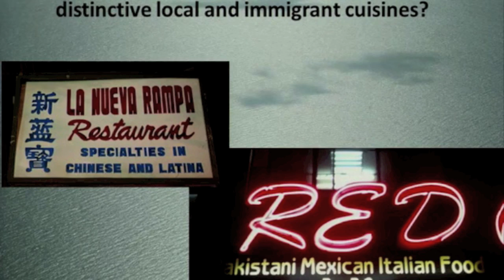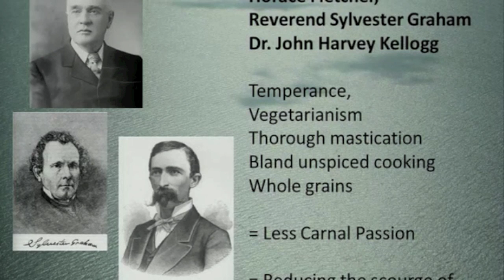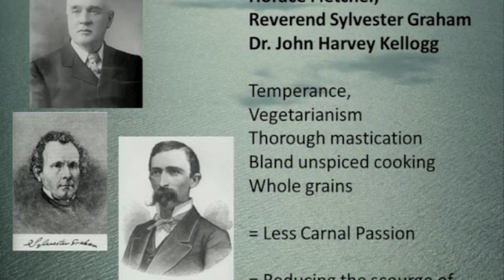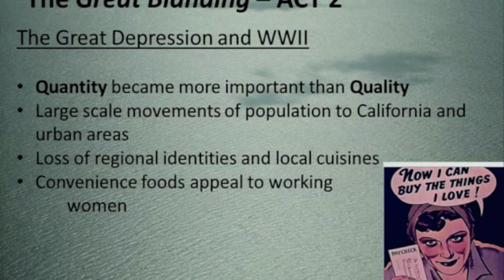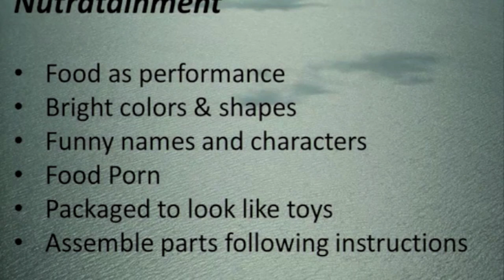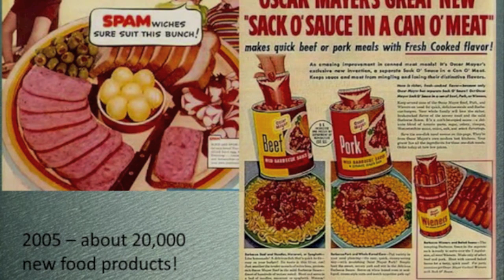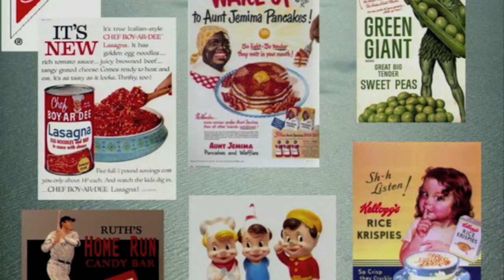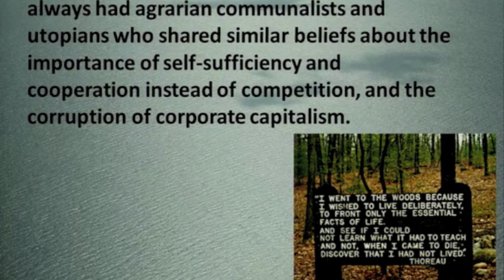Having Fun With Food: A Brief History of The American Way of Eating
In this presentation, Richard Wilk (Provost Professor of Anthropology, Indiana University) argues that rather than being a source of nutrition, in recent North American culture food has become a major source of entertainment. We like to play with our food. He shows how the food industry developed the playful elements of American food in the years after WWII, as part of the refiguring of gender roles and a new emphasis on the importance of childhood. This history raises an important problem for people interested in changing the American food system today: how can you address serious issues without ruining the fun? Is it possible to follow the Italian Slow Food program of combining pleasure with improving the quality of food?
The lecture took place at Brown University on November 29, 2012